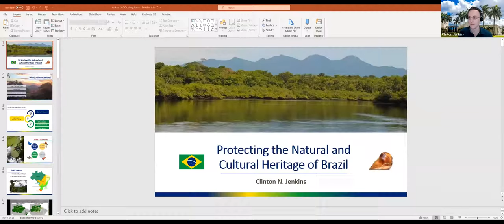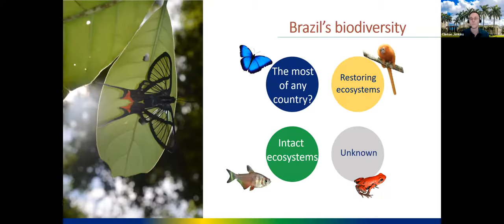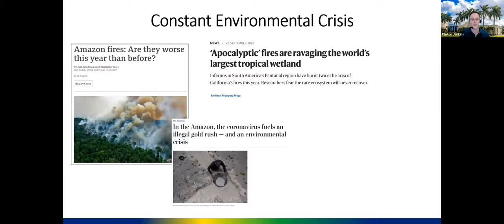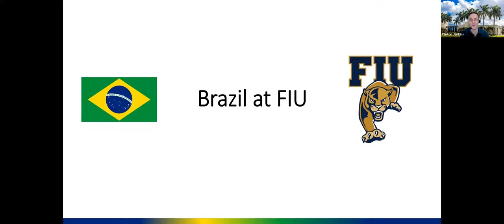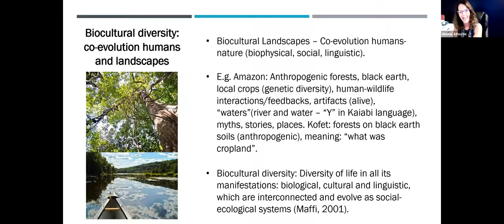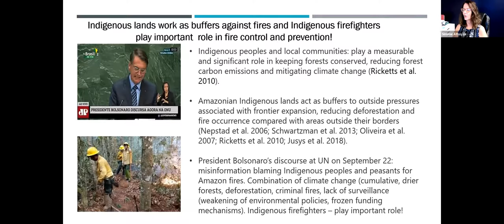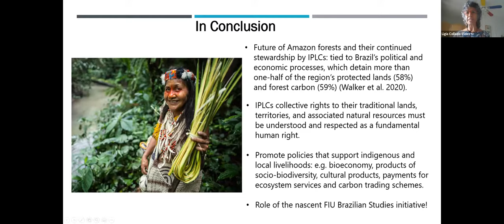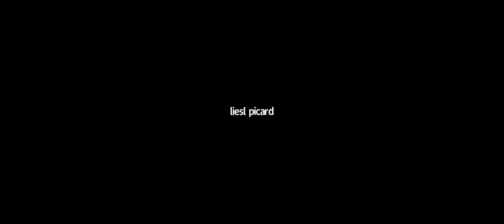LACC 30th Interdisciplinary Faculty Colloquium: Protecting the Socioenvironmental Heritage of Brazil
LACC starts off the 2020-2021 IFC cycle featuring LACC Associate Professors Simone Athayde and Clinton Jenkins. They present their research on Protecting the Socioenvironmental Heritage of Brazil. Both Dr. Athayde and Dr. Jenkins are new appointments to LACC and will be working to further strengthen our research and initiatives focused on Brazil. Ligia Collado-Vides, Associate Chair of the Department of Biological Science, will join us as discussant for the event.

Clinton Jenkins
Title: Protecting the Natural and Cultural Heritage of Brazil
Abstract: Brazil is perhaps the most biologically diverse country on the planet. On paper, this rich natural heritage has broad protection. Much of the country is within formal protected areas. There are extensive Indigenous lands. Environmental laws are famously extensive. However, in reality many of the country’s ecosystems lack adequate protection and are being degraded. There are extreme biases in what gains protection in the first place. Protected areas face systemic underfunding. Enforcement of environmental laws is lax. This reality threatens the future of biodiversity and the people who benefit from it. Through an interdisciplinary program, myself and fellow researchers of the Brazilian Studies Initiative aim to evaluate the effectiveness of current policy. The goal will be to guide the improvements necessary to ensure a better future for Brazil’s natural and cultural heritage.

Simone Athayde
Title: Protecting Biocultural Diversity in the Brazilian Amazon: The Role of Indigenous Peoples and Local Communities
Abstract: The Brazilian Amazon is not only a region with one of the greatest biodiversity in the world. It is also a place of remarkable cultural diversity, represented by several Indigenous groups as well as local communities who have their livelihoods directly connected to Amazonian ecosystems, seasonal dynamics and economies. Here, I will discuss the intersections between biodiversity and cultural diversity (also known as biocultural diversity), and present evidence of the critical role played by Indigenous peoples and local communities (IPLCs) in the development and conservation of the region, including climate change mitigation and adaptation. Despite the provisions established in the 1988 Constitution and in subsequent policies - partially recognizing the rights to self-determination, land, and sociocultural traditions of Amazonian IPLCs - there are several challenges and obstacles toward a development model that is inclusive, pluricultural and sustainable in Brazil. I will conclude highlighting opportunities for interdisciplinary and collaborative research projects toward resilient and just futures for the Amazon, which will help to build a strong Amazonian focus for the emerging FIU Brazilian Studies Institute, as well as advance LACC’s leadership in the region.